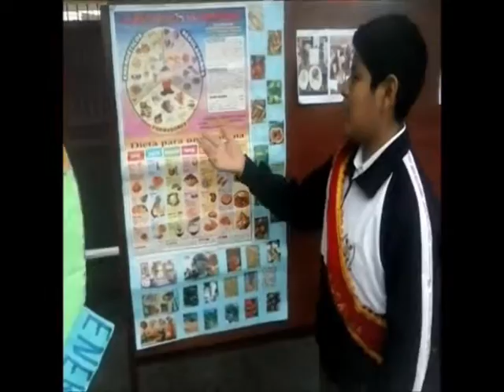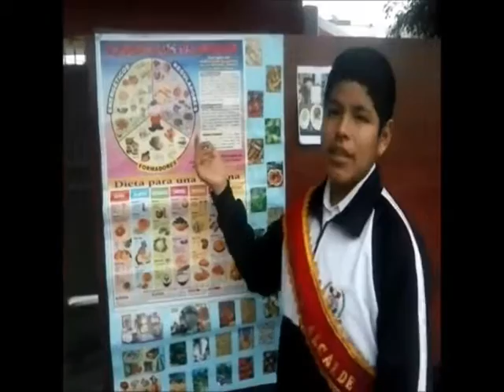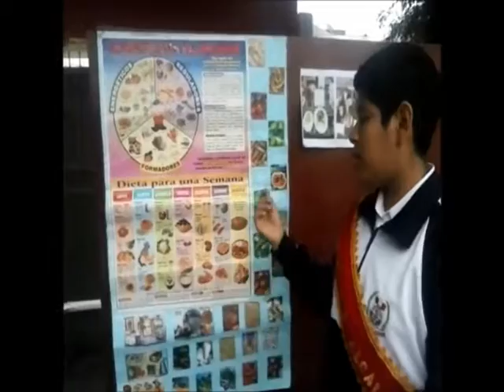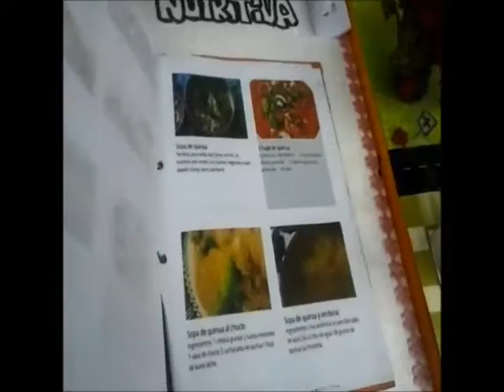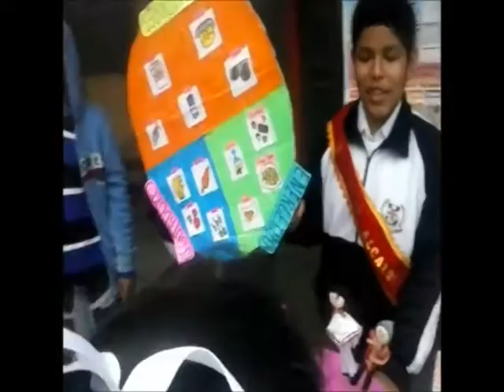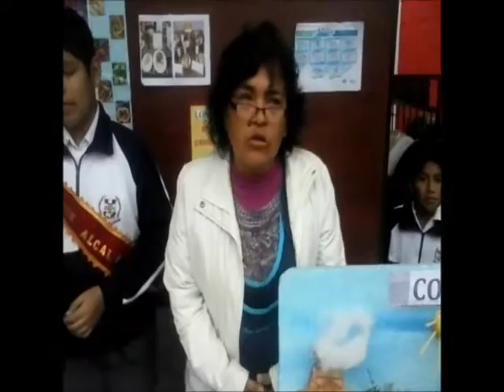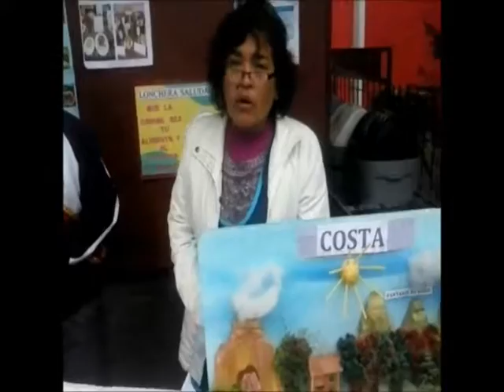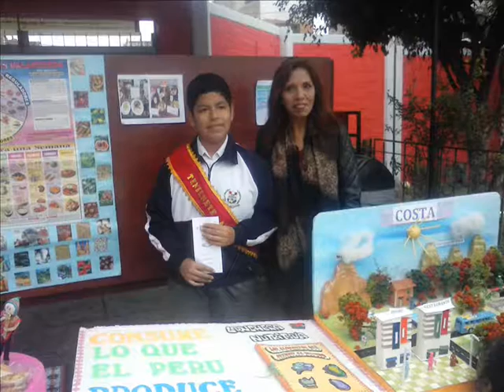COMISION LONCHERA SALUDABLE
CON RIEGO RICASCA TEN.ALCALDE
DOC.MIGUEL DIAZ
SUSANA GIRALDO
AIDA CASTILLO
GEORGINA SANTISTEBAN
SALIO BIEN NUESTRA PARTICIPACION DE DIVULGACION APARTE DE LAS SESIONES DE APRENDIZAJE SOBRE EL TEMA,CAMPAÑA DE DIVULGACION ,CONCURSO DE AFICHE ETC.